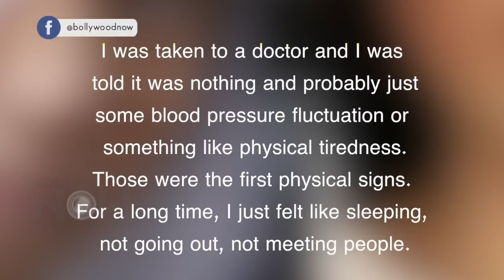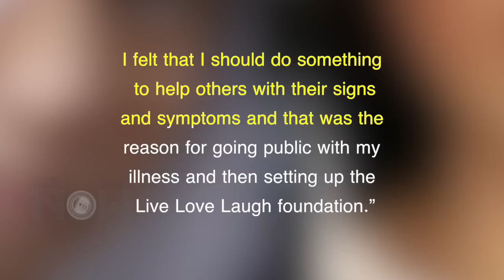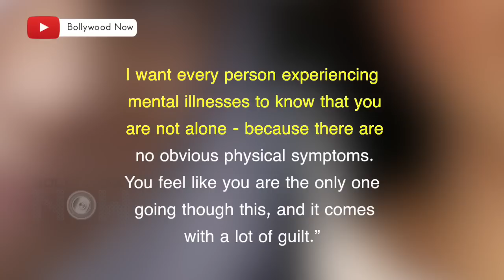Deepika Padukone COLLAPSES On The Floor Because Of Depression, House MAID Saves Her Life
Deepika Padukone recalled the time when she was diagnosed with clinical depression and how she fought with mental illness at the ongoing World Economic Forum in Switzerland. Watch the video.